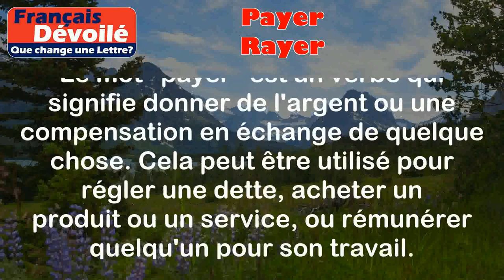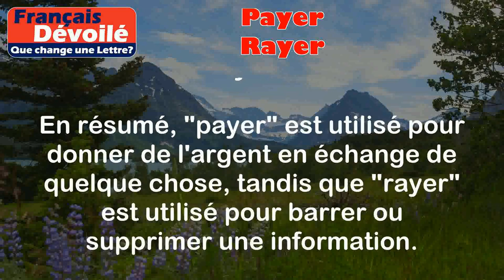Payer et Rayer (Une Lettre)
Payer:
Le mot "payer" est un verbe qui signifie donner de l'argent ou une compensation en échange de quelque chose. Cela peut être utilisé pour régler une dette, acheter un produit ou un service, ou rémunérer quelqu'un pour son travail.

Exemples:
- J'ai dû payer ma facture d'électricité avant la date d'échéance.
- Il faut payer l'entrée du musée pour pouvoir y entrer.

Rayer:
Le mot "rayer" est également un verbe qui signifie marquer ou supprimer quelque chose en le rayant ou en le barrant. Cela peut être utilisé pour annuler ou éliminer une information, une option ou une possibilité.

Exemples:
- J'ai dû rayer mon nom de la liste des participants car je ne pouvais pas y assister.
- Il a rayer cette option de son plan car il considérait qu'elle n'était pas nécessaire.

Différence:

La principale différence entre "payer" et "rayer" réside dans leur sens et leur utilisation. "Payer" est utilisé pour effectuer un paiement financier, tandis que "rayer" est utilisé pour annuler ou supprimer quelque chose en le rayant.

En résumé, "payer" est utilisé pour donner de l'argent en échange de quelque chose, tandis que "rayer" est utilisé pour barrer ou supprimer une information.